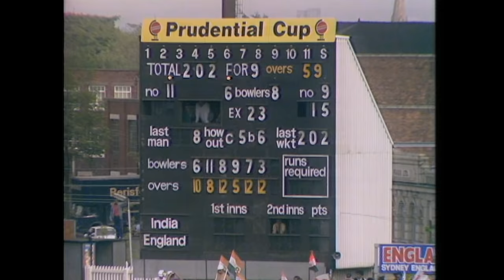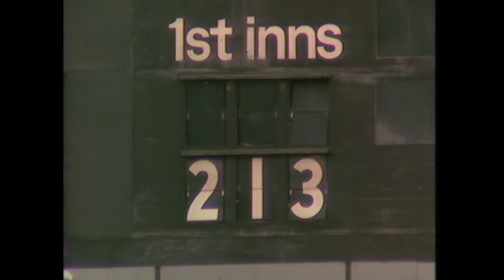Kapil Dev and the story of the 1983 World Cup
Kapil Dev led from the front to guide India to their first Cricket World Cup title 🎉

On his birthday, watch experts tell the story of the historic win 📽️